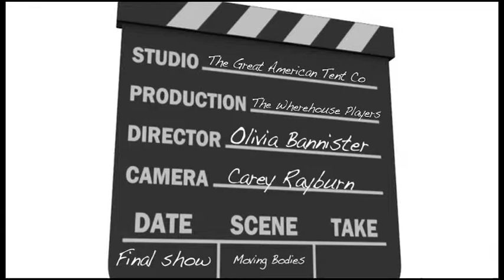Moving Bodies (Improv at the Wherehouse - February 2012)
Moving Bodies game as performed by the Wherehouse Players, February 23, 2012.

Video by: Carey Rayburn